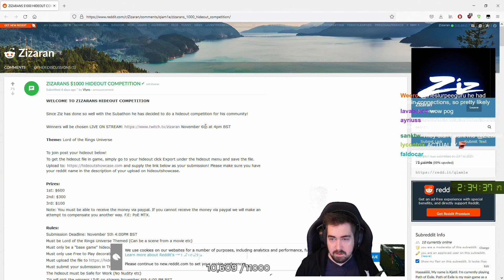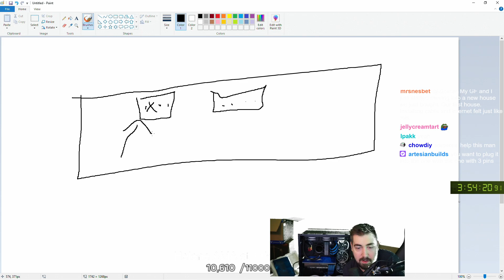Zizaran - Path of Exile - Nov. 3